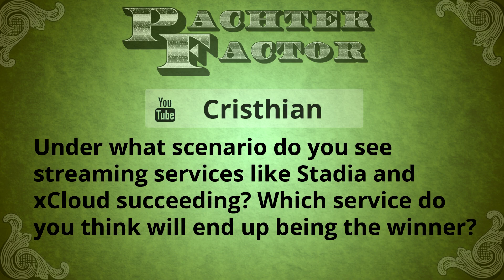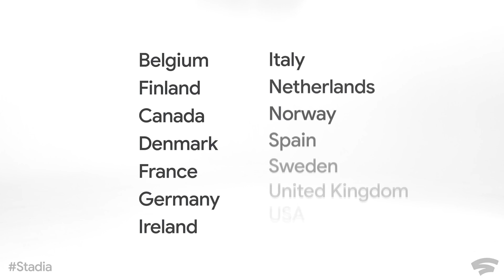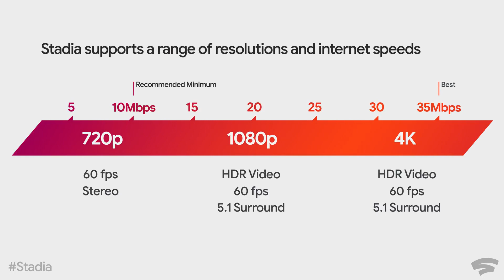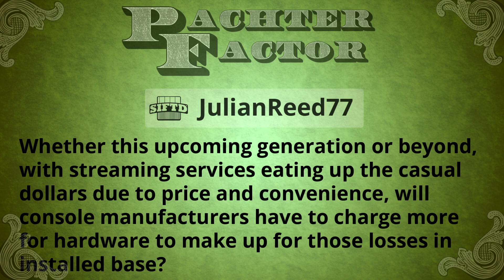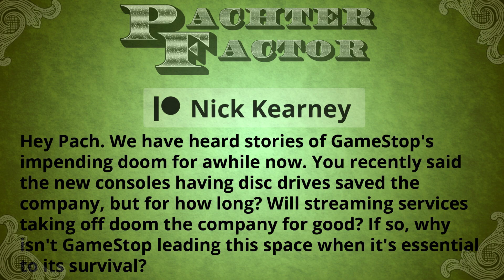Pachter Factor Episode 155: The Game Streaming Episode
The game streaming episode! An entire episode dedicated to the most emergent tech in games. Which service will win? Will it end GameStop? Will it help VR? Every angle covered!